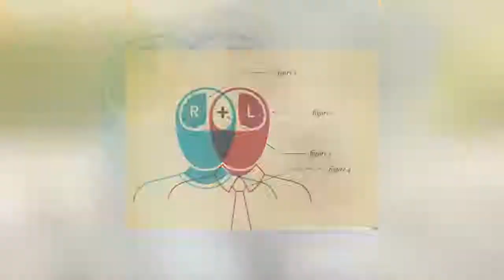Disproven Myths That People Still Believe In Urdu / Hindi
Hi friends, iss video main apko Btaon ga Kuch Aesy Nazaryaat ke bary main jinka haqeeqat se koi talaq nahin hai .mjhy umeed hai apko hmari yh video achi lggi hu gi..or is se pehly apne aysi maloomat nahin suni hu gi..